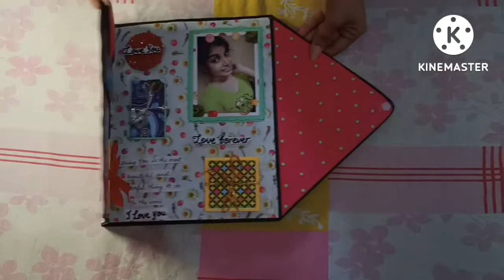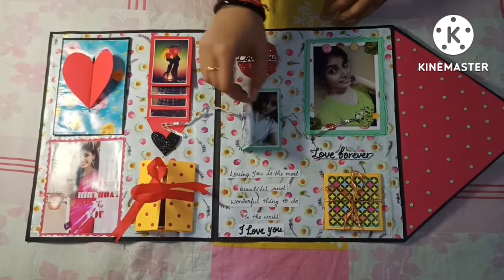Envelope card ✉️ | Envelope card for best friend 🤝| Suprise card 😊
Hello friends, 😊
Welcome to the @craftingworldbyritu3479  Today I am share my new project Handmade Envelope card ✉️
It's a very easy and unique card for special one,best friend, mother, father, borther and sister...i hope you enjoy my video 😊

KEEP SUPPORTING 🙏

ENVELOPE CARD ✉️

                       😊 THANKYOU 😊